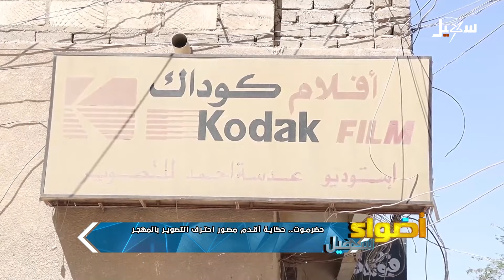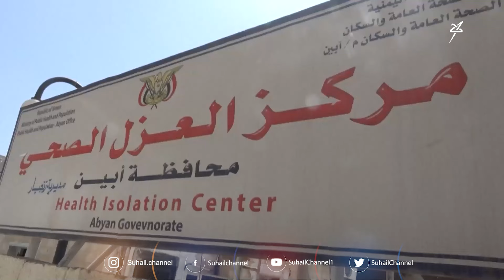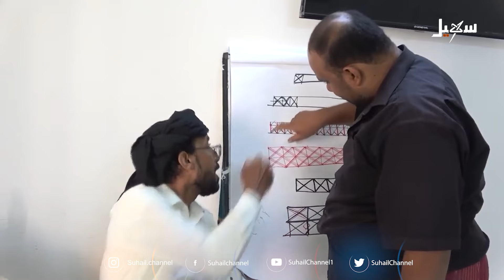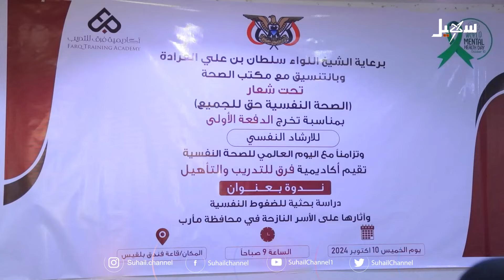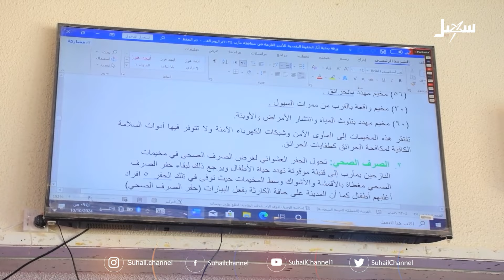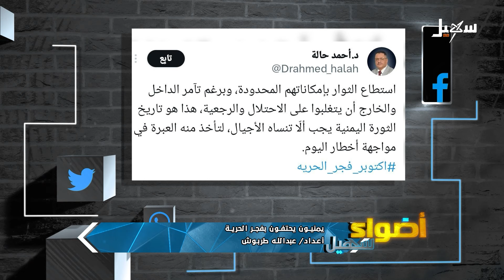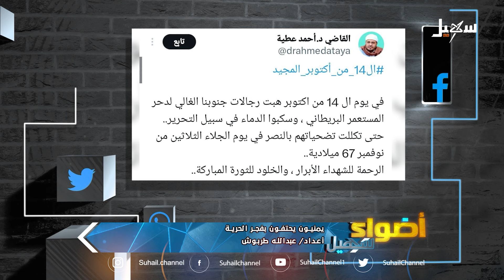أضواء سهيل ( سلسلة تقارير منوعة من ربوع اليمن ) 18-10-2024